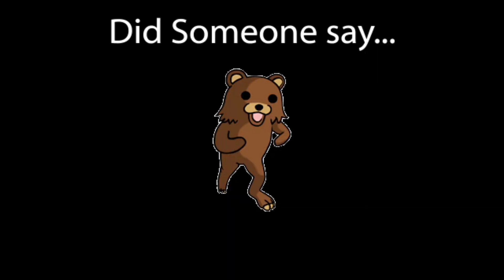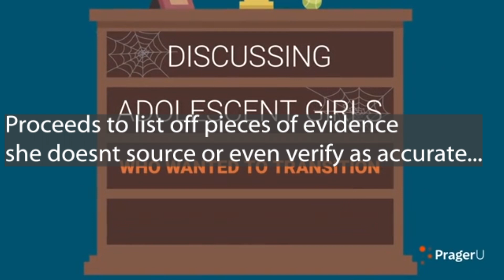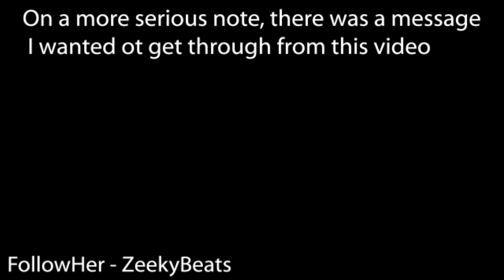[YTP] Why Girls Become Boys and why many of them identify as sans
donkey kong says trans rights are human rights